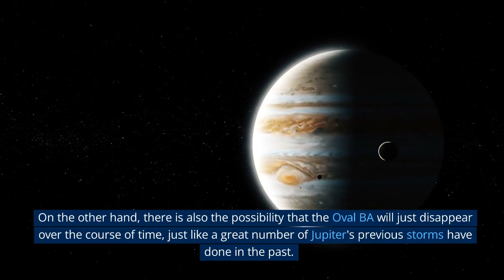When will the storm on Jupiter end?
Jupiter, the largest planet in our solar system, is notorious for producing enormous storms, the most famous of which is the Great Red Spot, a monstrous storm that has been raging for hundreds of years. On the other hand, Jupiter is home to a number of other storms that are not as well known but are nonetheless stunning in their own right. One example of such a storm is the Oval BA, which has been going strong since the late 1990s and is also known as the Little Red Spot. This video will investigate the subject of when the storm that has been raging on Jupiter will finally finish.